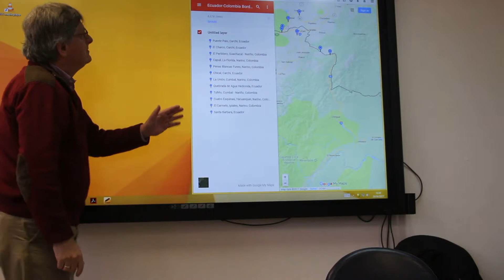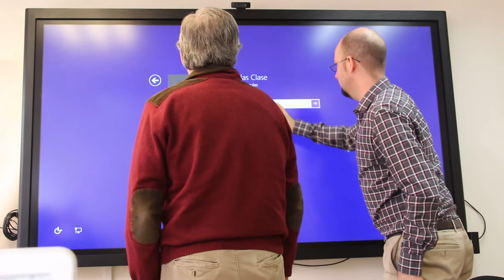CTAB: Francisco Carrión Mena (Part One)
Former Ecuadorian Minister of Foreign Affairs Francisco Carrión Mena spoke with the Conflict Transformation Across Borders class about historic military tensions between Colombia and Ecuador. He emphasized the destabilizing impact of Plan Colombia, a US comprehensive aid package for Colombian development that was tied to demands for counter narcotics activity and military operations targeting left-wing insurgents. Negative results of Plan Colombia have included the largest hemispheric refugee crisis here in Ecuador, cross-border incursions by the Colombian military, and widespread Colombian military spraying of biocides on poor farmers in northern Ecuador.